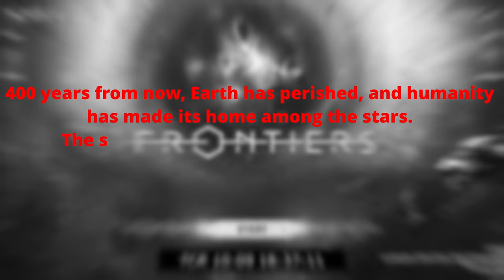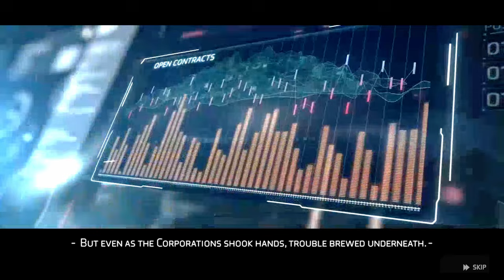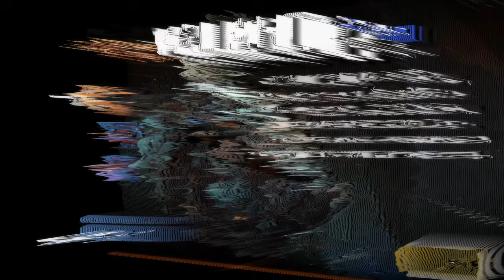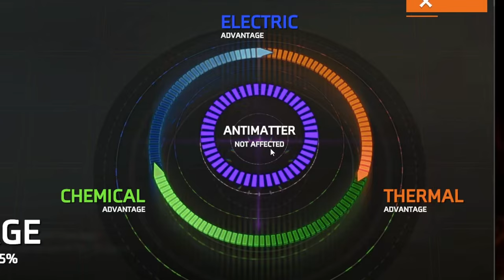A Sci-Fi Tactical RPG | Starborne: Frontiers (First Look - Review)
Starborne: Frontiers is a free-to-play tactical autobattler with hundreds of unique ships. Form your fleet, customize it with a variety of equipment, and use strategy to create the perfect battlefield formation. Take on bounties, engage in the PvP arena, and bring order to the Frontier.